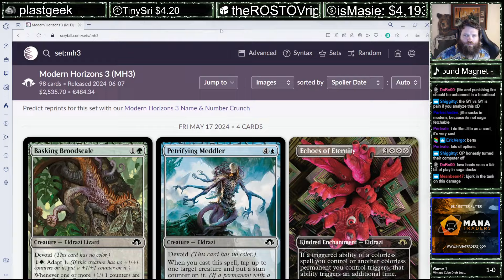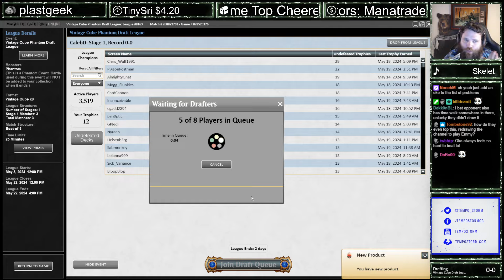The CLAMP is CRACKED | Vintage Cube | MTGO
Credits:
Logo Artwork by Daggers4Teeth Timestamps
00:00 Drafting
11:49 Round 1
22:13 Round 2
34:51 Round 3

Decklist:
CREATURE
1 Adanto Vanguard
1 Blade Splicer
1 Elite Spellbinder
1 Flickerwisp
1 Hero of Bladehold
1 Hullbreacher
1 Loran of the Third Path
1 Mother of Runes
1 Samwise the Stouthearted
1 Sanguine Evangelist
1 Scrapwork Mutt
1 Serra Paragon
1 Solitude
1 Thalia, Guardian of Thraben
1 Thieving Skydiver
1 Timeless Dragon

LAND
1 Ancient Tomb
1 Arid Mesa
1 Celestial Colonnade
1 Island
8 Plains
1 Scrubland
1 Shadowy Backstreet
1 Tundra
1 Underground Sea

ARTIFACT
1 Chrome Mox
1 Glimmer Lens
1 Skullclamp
1 Umezawa's Jitte

SORCERY
1 Council's Judgment
1 Fractured Identity
1 Lingering Souls

INSTANT
1 Dismember

SIDEBOARD
1 Akal Pakal, First Among Equals
1 Caustic Bronco
1 Darkslick Shores
1 Helm of Awakening
1 Malcolm, Alluring Scoundrel
1 Mishra's Workshop
1 Mutagenic Growth
1 Plains
1 Preacher of the Schism
1 Silent Clearing
1 Talisman of Curiosity
1 Tarmogoyf
1 Thopter Foundry
1 Tidehollow Sculler
1 Unearth